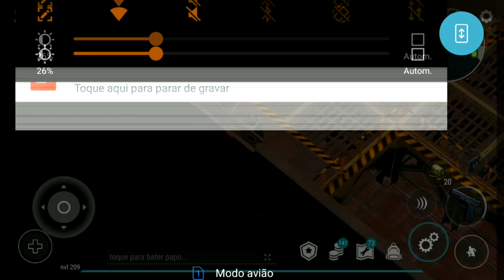●OS SEGREDOS DA FÁBRICA ESTRANHA! COMO EVOLUIR O PASSE ATUALIZAÇÃO 13 👁 Last Day On Earth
●Salve Galera! Dolglas Bullet na área com mais um vídeo aqui para o canal, nesse vídeo venho trazer os segredo e estratégias , da fábrica estranha, como evoluir rápido no passe, como é cada um e como eliminar os boss de cada local e evoluir a árvore de presentes. Para apoiar o canal seja membro, caso possa e queira.

Canais Parceiros:

CANAL
●TWISTER GAMES 2019

CANAL
●AnnyGames

CANAL
●JORDANAAK GAMER

CANAL
●Brunasso

CANAL
●noturnobr

Tags! Ignore!